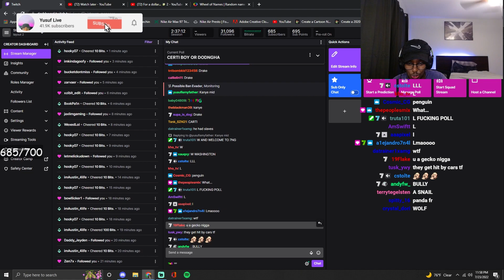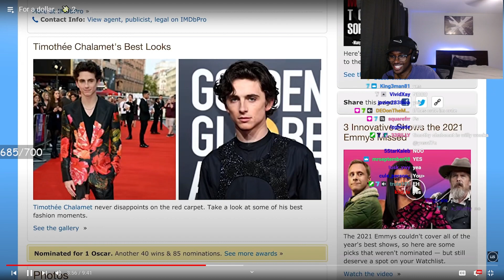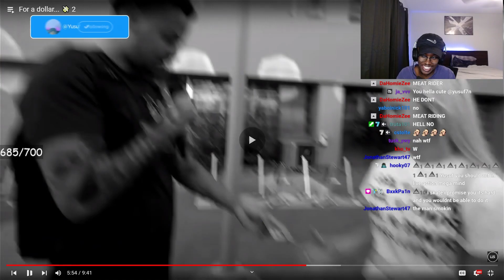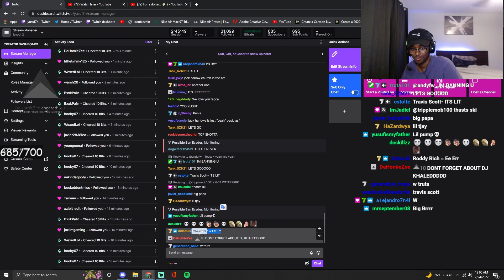Asking Strangers WILD Questions For a Dollar..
In this video Yusuf7n watches a crazy video from LoveLiveServe: For a dollar... 💸 2